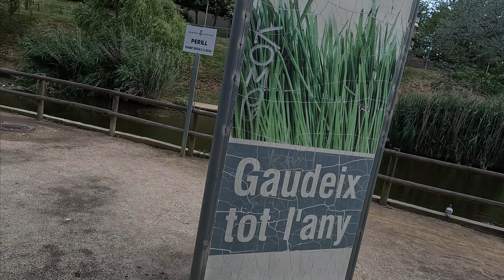✅ TERRASSA 2023 | PARQUE VALLPARADÍS 🏞️ | FERROCARRILES EN MINIATURA 🚂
¡Hola! amigos! Bienvenidos a nuevo video mi nombre es Jhasmin y soy de Perú, vivo en España. Acompáñenme a visitar la ciudad de terrassa se encuentra a casi 1 hora de Barcelona, si quiere llegar a TERRASSA tienes que ir con los FGC R4 y bajarte en Terrassa Estación del Norte.
En esta oportunidad visitamos algunos puntos turísticos de la ciudad, como es, el Parque Vallpardís, Parque Sant Jordi, Plaça de Terrassa, Catedral del Espíritu Santo de Terrassa y más.
No te puedes perder este video y los próximos videos. Todavía nos falta explorar más la ciudad de Terrassa.
GRACIAS!

Visita Terrassa 2023
Parque Vallparadís
Trenes en miniatura (Plan en Familia)
Paseo Familiar
Latina viviendo en España
Peruana viviendo en España
Que ver en Terrassa

learn spanish vlog

spanish morning routines

spanish bloggers youtube

spain travel video

spanish family vlog

spanish tips

mexican spanish vlog

spanish makeup tutorial